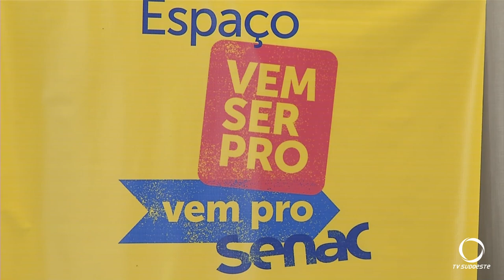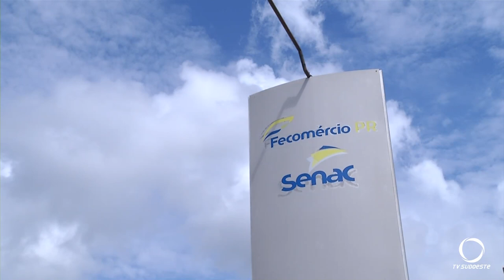Senac de Pato Branco está com inscrições abertas para cursos técnicos e de aperfeiçoamento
Alguns cursos são gratuitos.